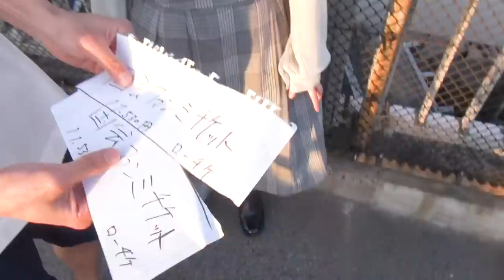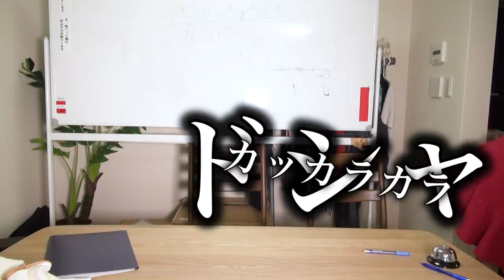あるよね？令和あるある！ 近未来のYouTuberはこうなるｗｗｗwｗ